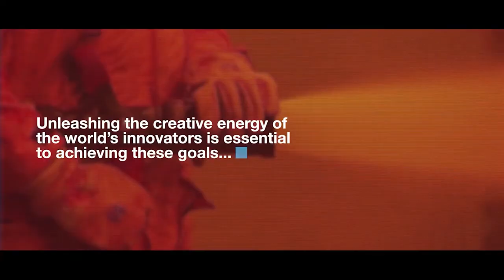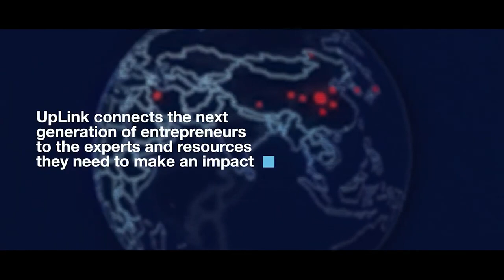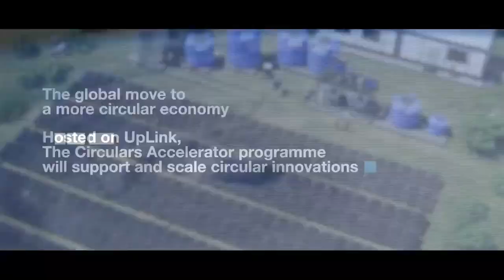Accelerating Grassroots Innovation | DAVOS AGENDA 2021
From a Myanmar-based initiative promoting recycling to an online marketplace to use empty shipping containers in Oman, entrepreneurs will play a crucial role in speeding up global delivery of the UN Sustainable Development Goals (SDGs).

What innovations are needed for a Great Reset and how can anyone, anywhere, engage digitally with the SDGs?

Join this session to accelerate impact on the World Economic Forum's UpLink project, a digital platform crowdsourcing innovative solutions addressing the SDGs.

Speakers: John Dutton, Diego Saez-Gil, Eren Bali, Moitreyee Sinha, H.R.H. Crown Prince Haakon of Norway